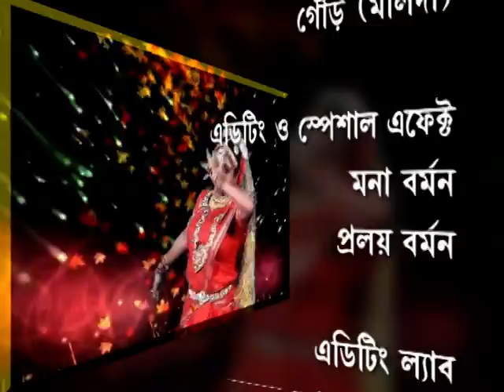Mahishasurmardini (মহিষাসুরমর্দিনী) || Mahalaya 2018 || by Rupayan Films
Rupayan Films Presents Mahishasurmardini (মহিষাসুরমর্দিনী)
Directed By : Bapi Barman
Produced by : Bapi Barman
Editing : Prasenjit (Mana)